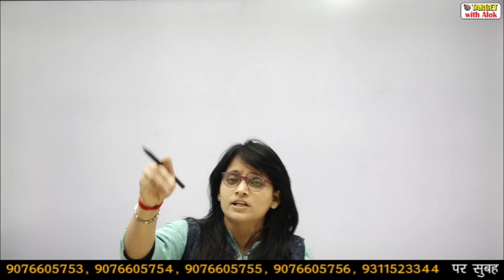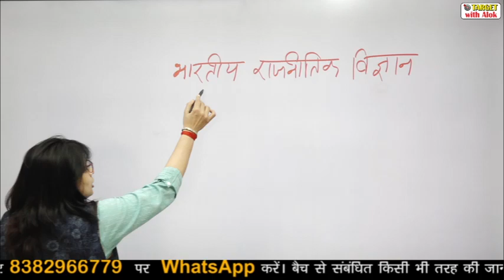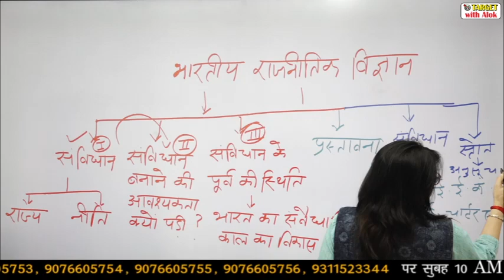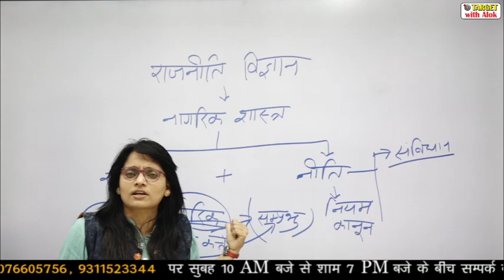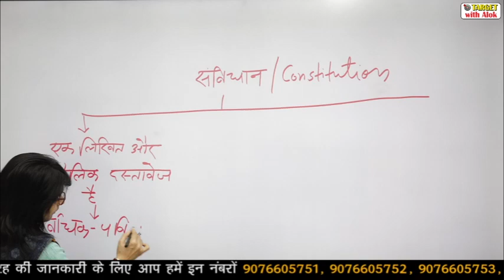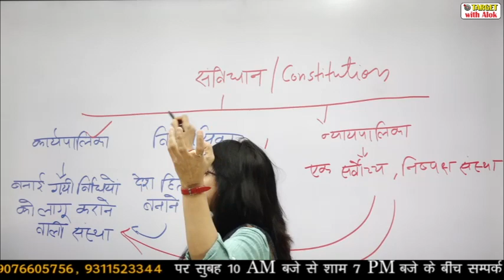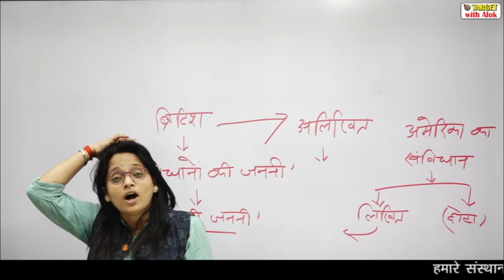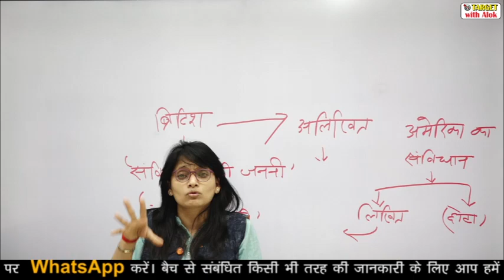Junior Teacher Exam-2021 || भारतीय संविधान || Episode - 1 || Target with Alok